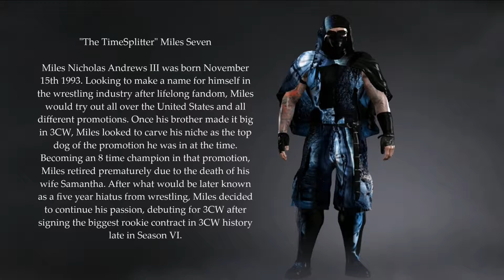3CW Backstories - Miles Seven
Gain insight to one of the most captivating Superstars in 3CW today, "The TimeSplitter" Miles Seven